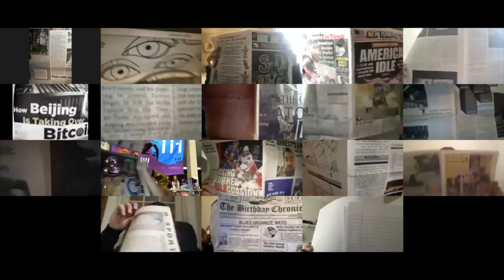Townsend Harris's 2021 College Video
Here is The Classic's video for the THHS class of 2021.
Good Old Days (feat. Kesha) - Macklemore, Kesha